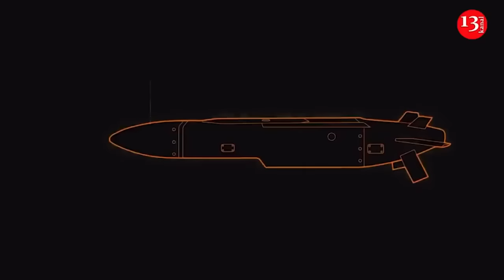Russian soldiers evacuate the captured Abrams tank from battlefield - "We are taking it to Moscow"